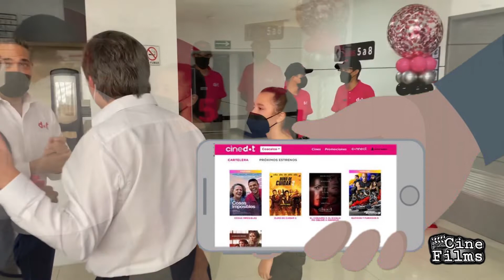INAGURACIÓN DE CINEDOT - Cine Films.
¡¡¡Hey Cinéfilos!!! Este es el primer vídeo vlog donde nos fuimos al estado de México a las nuevas cadenas de cine; CINEDOT el cual les narramos de cómo fue la apertura de este nueva sala. Espero que él vídeo les guste.